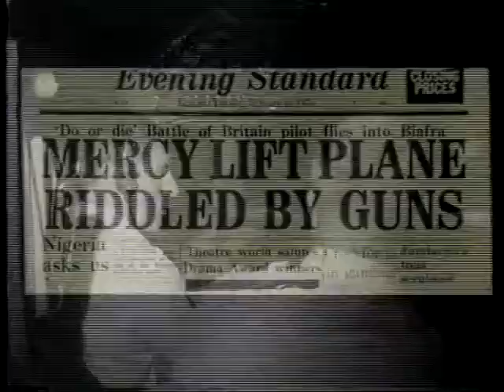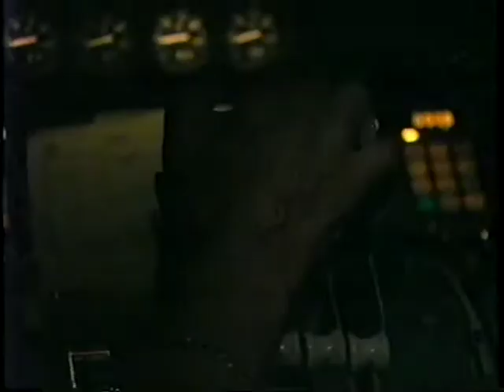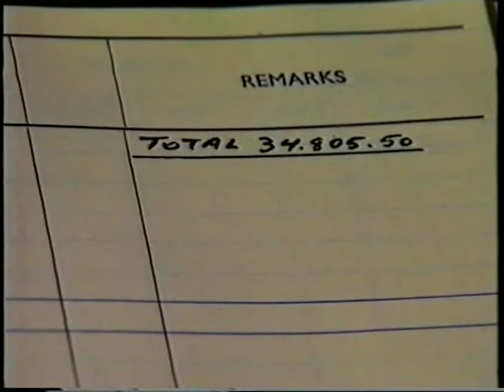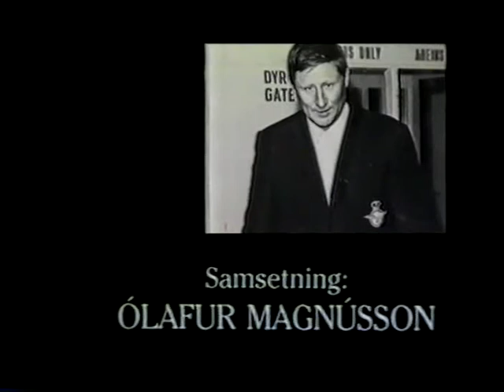Flugskírteini Nr 13 partur 3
þorsteinn Elton Jónsson (Tony Jonsson / Thorsteinn Elton Jonsson)  "Flugskírteini Nr. 13" Iceland WWII WW2 Spitfire Mustang England UK United Kingdom Cargolux Pilot